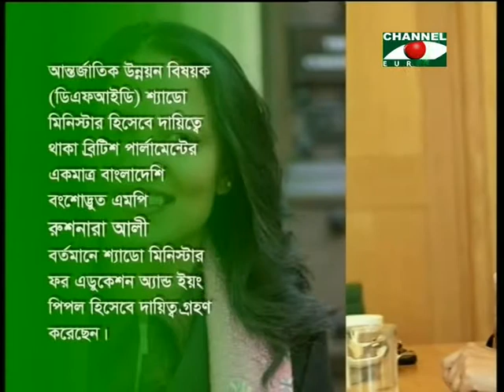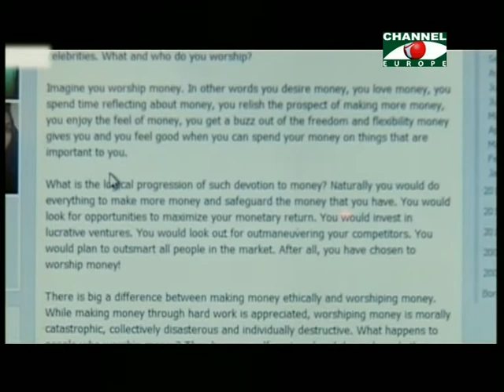Amader Khobor - 18/10/13 - Part - 1